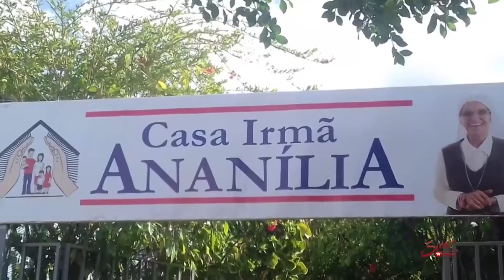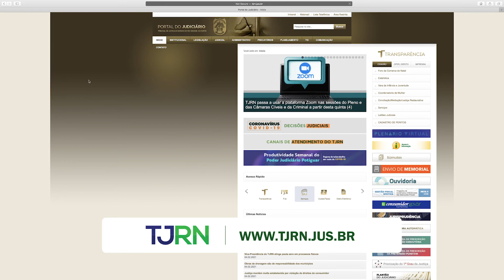TJRN Notícias nº 329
O TJRN Notícias destaca uma entrevista com o juiz Silmar Lima, da comarca de Parelhas, na região Seridó do Rio Grande do Norte. A Vara Única de Parelhas é uma das três unidades judiciais do estado que integram o projeto piloto do Juízo 100% Digital, do Conselho Nacional de Justiça. Na entrevista o juiz Silmar Lima fala sobre as vantagens e desafios do projeto. O programa também destaca a adoção da ferramenta digital Zoom para a realização das sessões de julgamento por videoconferência do Pleno e das Câmaras Cíveis e Criminal do TJRN.